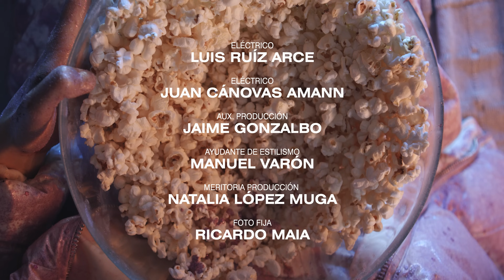DELAPORTE - CLAP CLAP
Clap Clap
 Todo comienzo de año esta lleno de propósitos por cumplir, Delaporte ya ha cumplido el primero regalándonos su nuevo single “Clap Clap”, que supone el principio de todo lo bueno que estar por venir.
 “Clap Clap” es un tema que nos hace despertar, que nos inspira a supéranos, que nos  da fuerza para luchar y para no sentirnos pequeños ante una sociedad que esta llena de injusticias pero que no nos conseguirá callar porque como nos canta Sandra  “quieres hacerme callar, y yo te quiero gritar”.
 “Clap Clap” nos ayuda a liberarnos, de los miedos, de la discriminación, dice “tu fuerza no es más que una pila de engaños convertida en metal” , es decir, una vez comprendida la mentira,  es la rabia y la fuerza la que con amor nos ayuda  a destruir todo aquello que nos ha hecho daño, porque la libertad nunca es dada se gana.
 El single viene acompañado de un videoclip que bien podría ser un cortometraje dirigido por Ines de León y Larry Balboa, que han dado ese toque cinematográfico aportando  estética realista a un tema que aunque nos hace reflexionar, esta hecho para bailar y pare celebrar la lucha.
 En el videoclip Sandra nos recuerda a  Uma Thurman en Kill Bill, ya que que como ella pasa de estar destruida a coger fuerzas para luchar por la vida y la luz, superando obstáculos hasta que consigues matar todo aquello que te ha hecho ser una miserable.

Compra tu entrada para ir al concierto de la Riviera el próximo 27 de noviembre

CREW DEL VIDEOCLIP DE CLAP CLAP
Dirección: INÉS DE LEÓN y LARRY BALBOA
Dirección de producción: David Torres
Jefa de producción: Patricia Morán
Fotografía: ALBERTO MORAGO
Dirección de Arte: RAÚL LÓPEZ MORAGO
Estilismo: CHARLIE COLE
Guión: Sergio Salvi, Sandra Delaporte, Inés de León.
Coordinación de especialistas: Gregory Brossard y Rodri Bayón Aranda
FX: Raquel Pintado Rosa y Nino del Pozo
Maquillaje: Paula Pizarro
Montaje: Jaime Massieu
Diseño gráfico: Koln Studio
Idea original: Helena Cuesta
Operador Ronin: Carlos Santana
Operador cámara B / Eléctrico: Albero Bang
DIT: Rosa Vercher
Color: Alberto Morago
Ayudante de cámara: Lisa Ceinos
Especialista: Ángel Soret Briones
Especialista: Daniel Paul Kovacs
Eléctrico: Luis Ruíz Arce
Eléctrico: Juan Cánovas Amann
Aux. producción: Jaime Gonzalbo
Ayudante de estilismo: Maniel Varón

Meritoria producción: Natalia López Muga
Foto fija: Ricardo Maia

ISRC VideoClip Clap Clap: ES09S1900659 - Mad Moon Music / Gran Sol
Editorial SonyAtv

LETRA CLAP CLAP:

Soy yo la especie en extinción
Que nunca descansará.
Yo no me olvido del dolor
Tu lengua afilada.

Y si me arrancas todo lo que sé amar
Mis ojos derrumbarán
El mundo en el que me haces llorar.

Que tú no eres nada

Quieres hacerme callar
Clap clap clap
 yo te quiero gritar,
Mira atrás dime quién te ganará.
Que tú no eres nada y
Clap clap clap
Quieres hacerme callar
Clap clap clap
 yo te quiero cantar,

Que tú no eres nada ya.
Uhhh.

¿No ves que el miedo ya no está?
Yo mato la ira con pan,
Construyo con lo que me das
y bailo en tu cara.

Y hoy solo quiero pensar
Que me dejas en paz
Y que miro hacia arriba
Sin muro al final.
Ahora puedo pensar
Y ver la realidad
¡Y que entiendes por fin toda la verdad!
Tienes que saber ya
Que tu fuerza no es más
Que una pila de engaños
Convertida en metal
Que no me duele ya
Y que no me alcanzará…
¡Qué tú no eres nada!

Quieres hacerme callar
Clap clap clap
Clap clap clap
Quieres hacerme callar
Clap clap clap